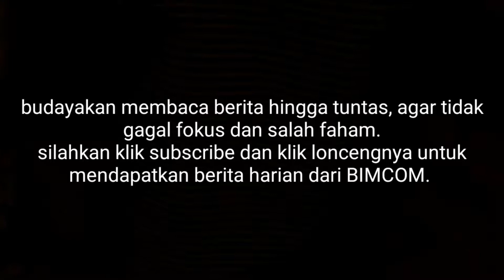Ahok Bebas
Mantan Gubernur DKI Jakarta Basuki Tjahaja Purnama (BTP) alias Ahok dipastikan telah keluar dari Mako Brimob, Kelapa Dua, Depok.

Hal ini disampaikan staf pribadi BTP, Ima Mahdiah, yang mengatakan bahwa Ahok telah bebas sejak pukul 07.30 WIB.

Sudah bebas, dia dijemput anaknya (Nicholas Sean),“ ujar Ima saat dihubungi wartawan, Kamis (24/1/2019).